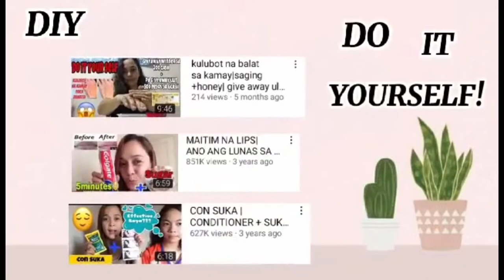DOG KENNEL CLEANING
IM JANETT RAMOS IM A FURMOM AND A DOG LOVER

IN THIS VIDEO I'LL SHOW YOU HOW TO DEEP CLEAN DOG KENNELS | WEEKLY ROUTINE. KASAMA ANG AKING PAMILYA IPAPAKITA KO SA INYO ANG AMING WEEKLY ROUTINE SA PAG LILINIS AT PAPALIGO SA KANILA...MAHALAGA NA MAGKAROON TAYO NG WEEKLY ROUTINE CLEANING.

BILANG ISANG FURMOM KELANGAN NATIN MALAMAN ANG MGA BAGAY BAGAY NA NAKAKABUTI PARA SA ATING MGA ALAGANG ASO SAMAHAN NYO AKO KASAMA NG AKING MGA ALAGANG ASO NA SINA(SHIHTZU) KISSES,CLOUD,MOCHA,MILO AND (BOSTON TERRIER) INDI GIRL & CARDING.

MARAMIMG SALAMAT SA PANONOOD SA SANA MAYRON KAYOONG TIPS AND IDEA TUNGKOL SA PAG AALAGA NG DOGS (SHIHTZU AND BOSTON TERRIER)

                                                    LOVE,
                                                  Mommy janett